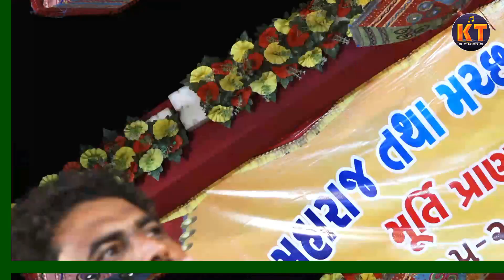જિંદગી જાતી વરોણે રાણાબાપા ના વરોણે |જીરાગઢ|Surash Bharwad ||2023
KT STUDIO PRESENT.

❖  Singar  Suresh Bharwad

❖ Ridham  Mahulraj

❖ Sound : khelaiya sound

❖ Producer :Ketan Toyta

❖ Design : Nikunj Modi

❖  Label & Copyright : KT Studio